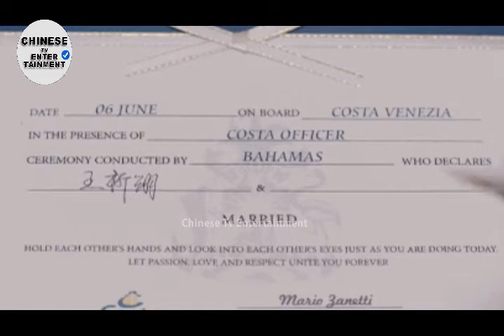[ENG SUB]" You Are My Destiny " EP03 "你是我的命中注定" EP03 ♥ Chinese Tv Entertainment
Synopsis :-
"You are my destiny" The fledgling art editor Chen Jiaxin and the elite-educated enterprise heir Wang Xiyi, accidentally encountered each other on a cruise ship bound for Hungary. Shortly after marriage, Chen Jiaxin became pregnant, determined to give up work and devote himself to the family, but unfortunately suffered an accidental abortion, sadly left, went to Hungary to study. I reunited with Chen Jiaxin by chance in Hungary, and was forgiven in the end, working hand in hand with all the difficulties of life and growing together.

《你是我的命中注定》初出茅庐的美术编辑陈嘉欣和接受精英教育的企业继承人王析翊，偶然相遇在开往匈牙利的邮轮上，互生情愫，迅速步入婚姻殿堂。婚后不久陈嘉欣怀孕，决心放弃工作全身心投入家庭，却不幸意外流产，伤心离开，远赴匈牙利求学。与陈嘉欣偶然重逢匈牙利，终获原谅，携手共度人生的种种难关，共同成长。

订阅更多视频，因为您是中国电视娱乐大家庭，请与我们保持永久联系。